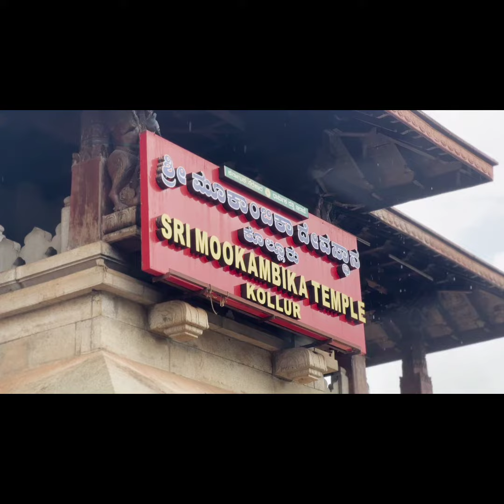kollur mookambika temple 🙏🏼| mini vlog